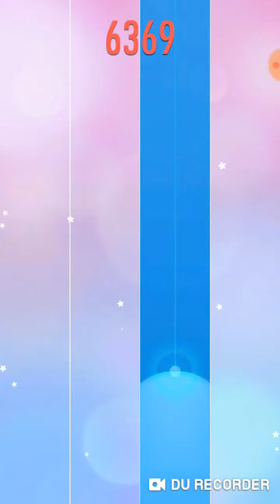Piano Tiles 2 CALC | Prelude Op. 31 No. 8 | 7238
Impossible lap by 3 :)